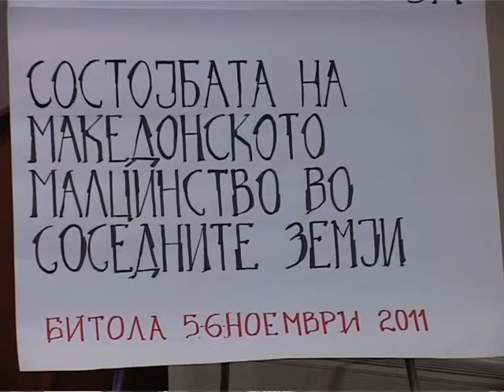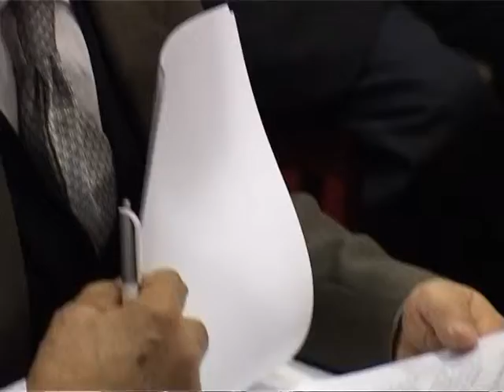TV TERA Bitola- Malcinstvata vo Makedonija gi uzivaat svoite prava 06 11 2011.mpg